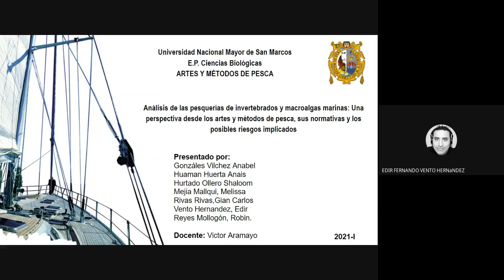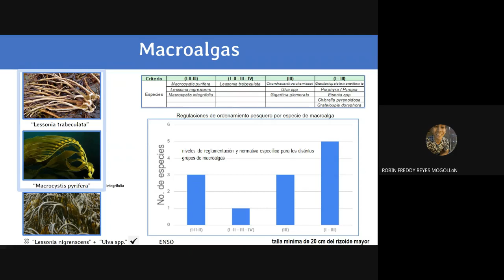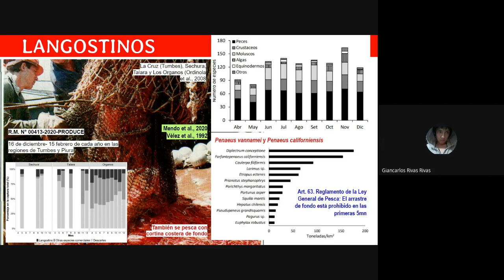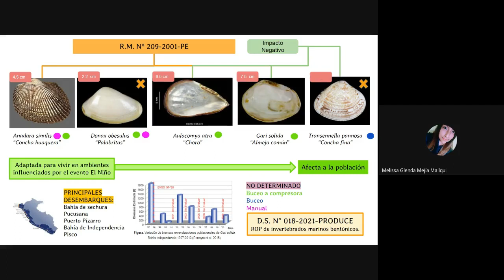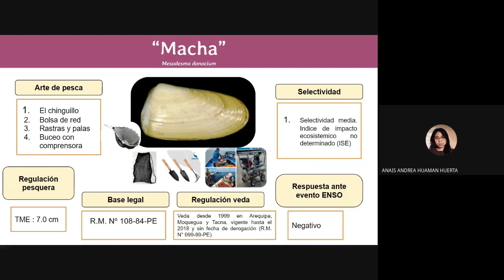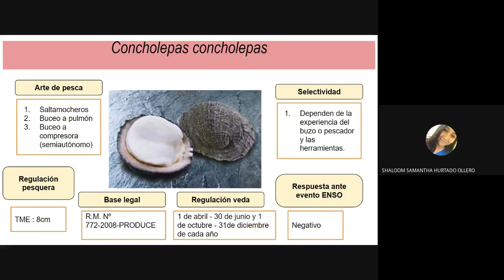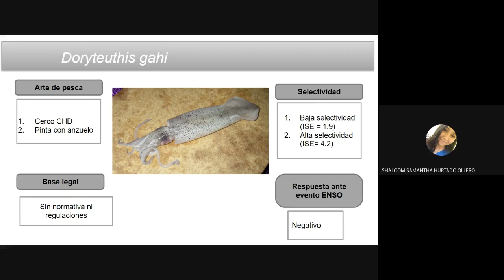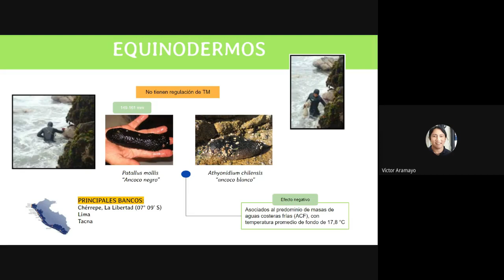Seminarios Pesqueros [2021-I] [2da Parte]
Seminarios pesqueros expuestos por alumnos de pregrado de la Facultad de Ciencias Biológicas, UNMSM.